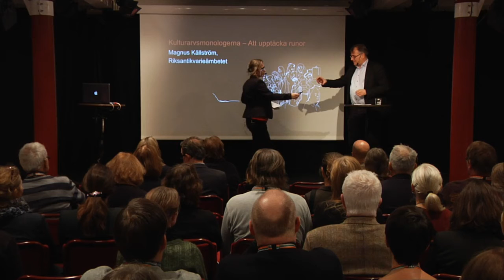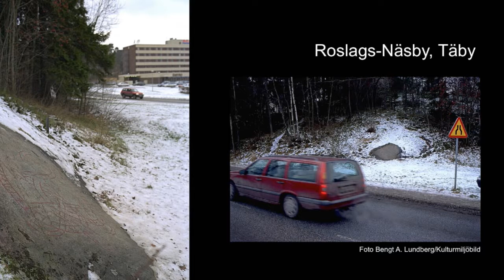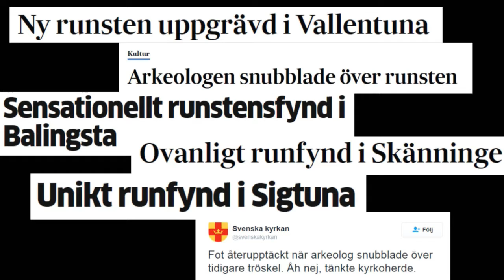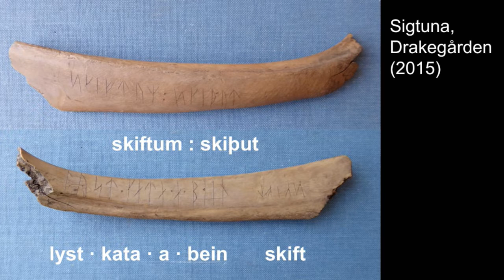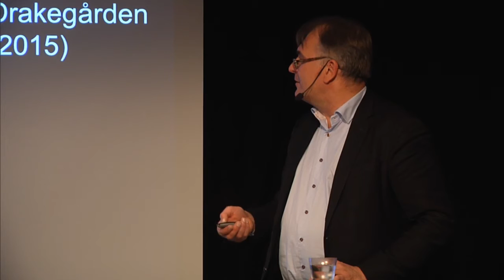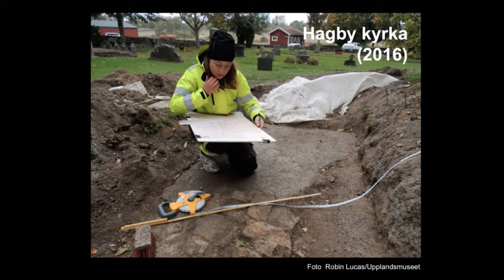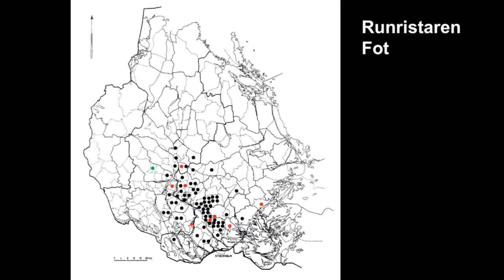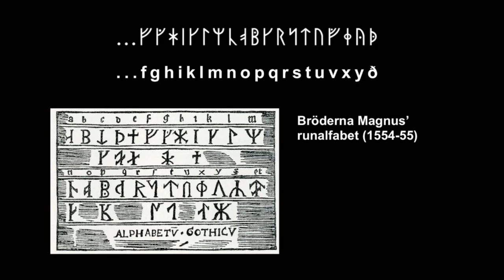Kulturarvsmonolog: Magnus Källström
Magnus Källström, docent och forskare vid Riksantikvarieämbetet, om att upptäcka runor.